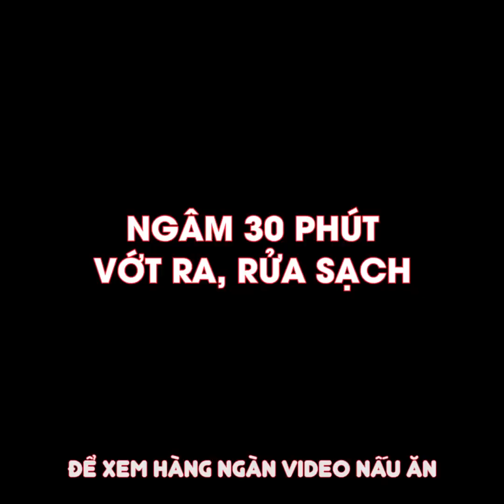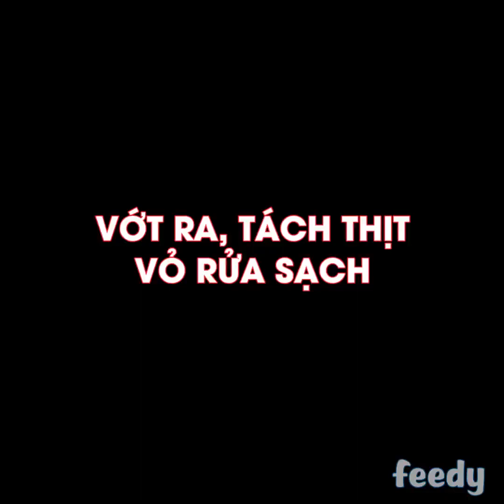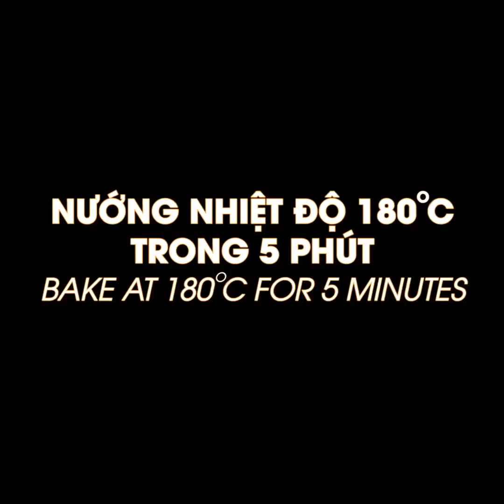Nghỉ Lễ Chinh Phục Cả Nhà Với Các Món HẢI SẢN NHỒI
Hướng dẫn làm các món hải sản nhồi ngon